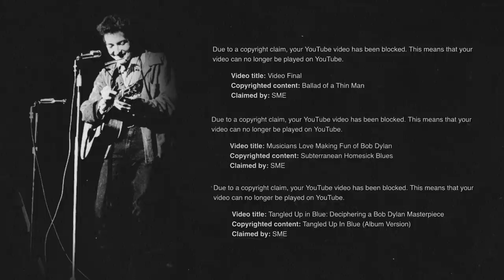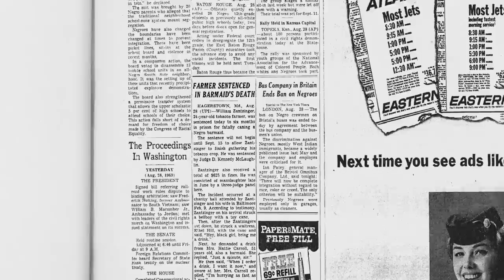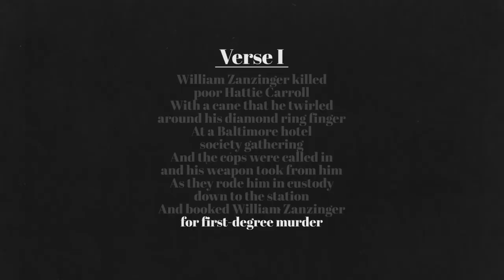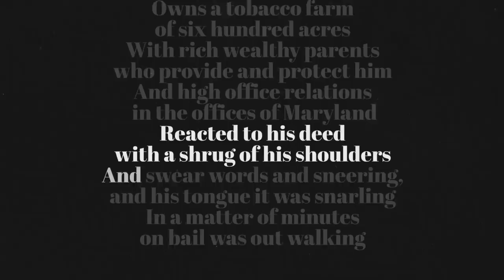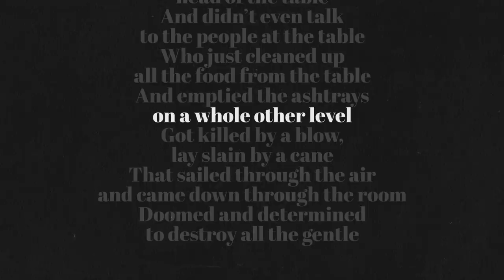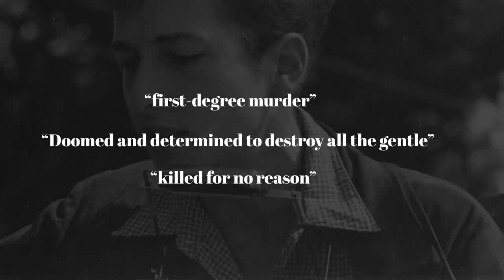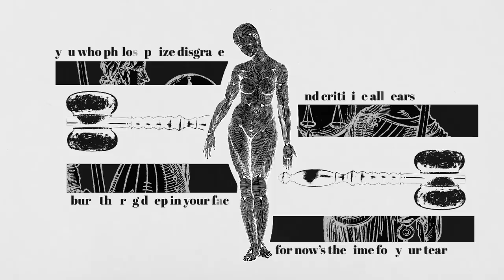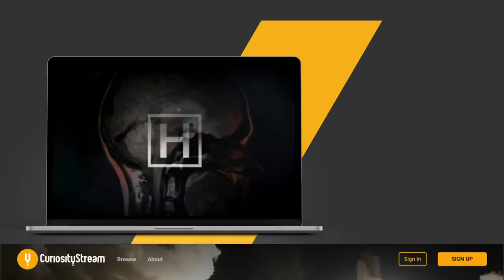How Bob Dylan Writes a Protest Song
00:00 Something Different
01:42 Title Card
01:50 Context
03:18 Structure
04:23 The Incident
05:38 William Zantzinger
07:40 Hattie Carroll
10:06 The Trial
13:48 Conclusion